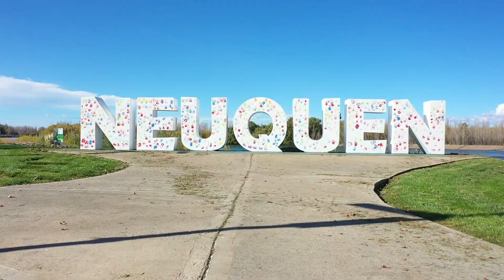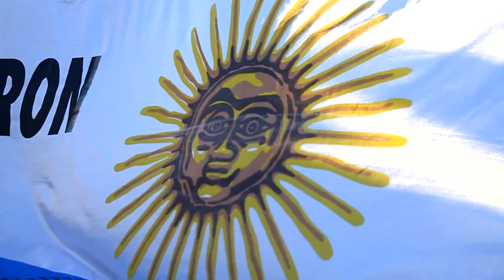20 de junio | DÍA DE LA BANDERA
Conmemoramos el Día de la Bandera Argentina y honramos a Manuel Belgrano, su creador.
Compartimos las estrofas del Himno Nacional Argentino interpretado por la Orquesta Sinfónica de los Neuquinos, bajo la dirección del maestro Andrés Tolcachir y voz de Miguel Ángel Michelena.

Imágenes de la Provincia del Neuquén cedidas por Drones NQN.